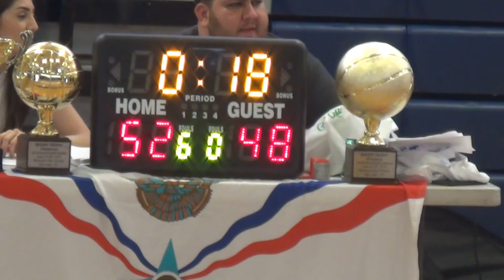BUDDHI GAMES: Basketball & Soccer Finals